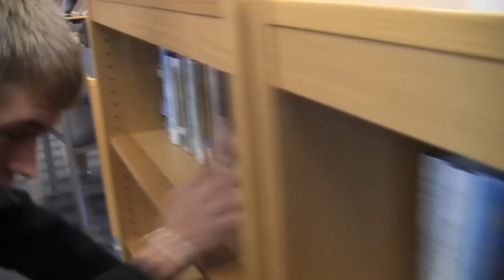Library Short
a short comedy skit aaron and I made